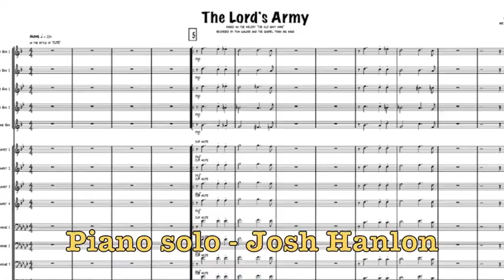I'm In The Lord's Army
New chart by arranger/composer Kris Berg.
Recorded by Tom Walker's Gospel Train Big Band on
"He's Everything To Me"